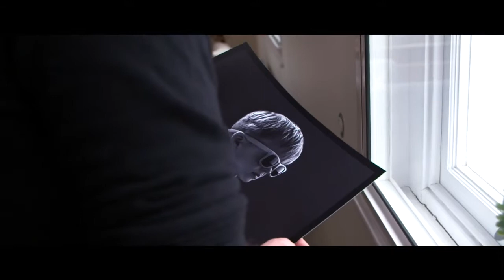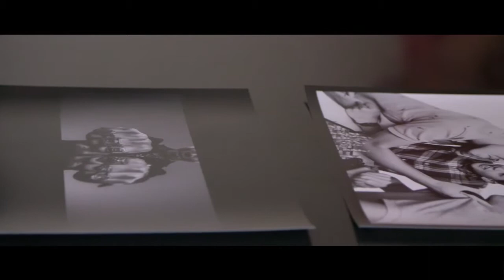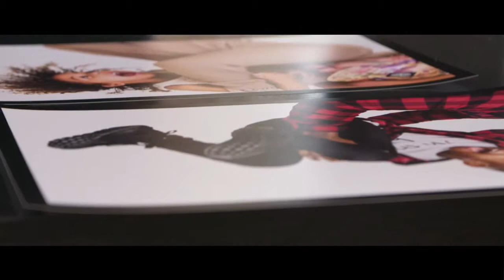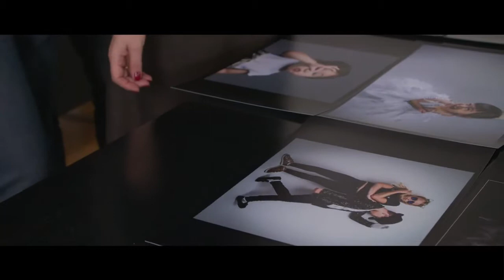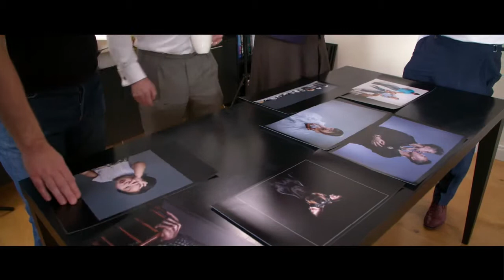Venture Studios Franchise Awards 2019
An expert judging panel made up from special guests across the industry had the task of picking the winner of the Venture Studios 2019 Franchise Awards.

The quality of the work on show really stunned the judging panel and showcased the talent of the franchisees.